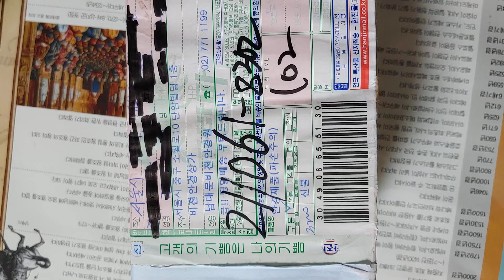22년 7월 15일 6시 27분 6초 : 새 물건은 바로바로 사용하자. 아끼지 말고 ... 인생 짧다. 그렇다고 낭비하지 말고...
22년 7월 15일 6시 27분 6초 : 새 물건은 바로바로 사용하자. 아끼지 말고 ... 인생 짧다. 그렇다고 낭비하지 말고...